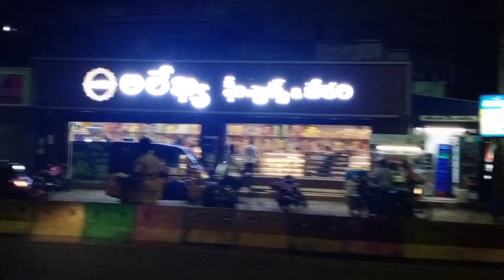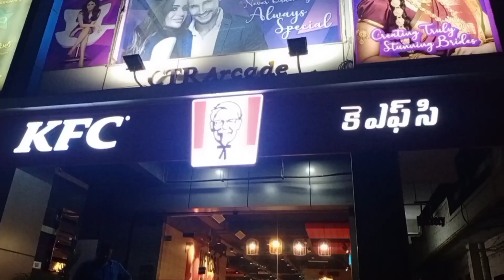కార్తీకమాసం మొత్తం కుదరదు అందుకే ఇలా/KFC chicken lovers 😋😁/మా వాడి భాష అర్థం కావాలంటే ఏం చేయాలో🤦🙏🏼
కార్తీక మాసం మొత్తం కుదరదు అందుకే ఇలా/KFC chicken lovers 😋😁/మా వాడి భాష అర్థం కావాలంటే ఏం చేయాలో🤦🙏🏼.

Musician:@iksonmusic